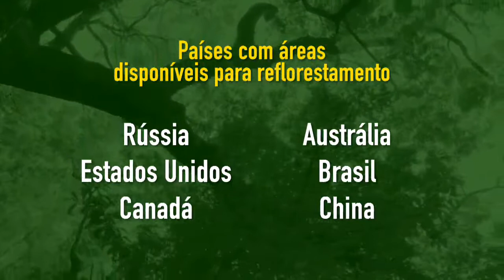Reflorestamento pode mudar o ritmo do aquecimento global - Vida Bela - 08/12/19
O Brasil sozinho tem disponível para o plantio de árvores, uma área semelhante ao tamanho de toda Espanha. Em todo o mundo, a área para reflorestamento soma quase 1 bilhão de hectares. Um espaço que se bem aproveitado, poderia mudar o ritmo do aquecimento global. Confira com Fabiana Mingoni.